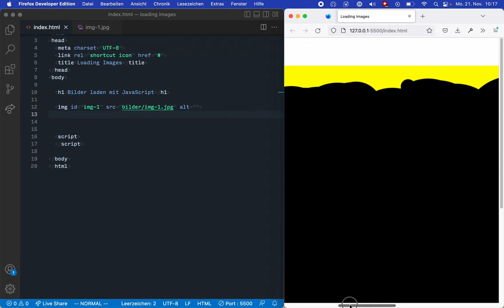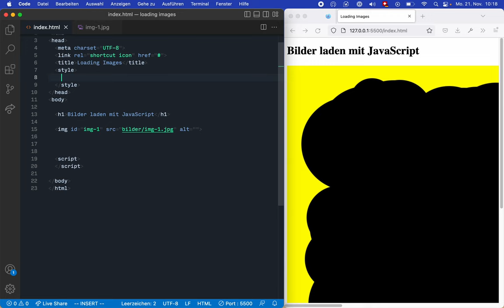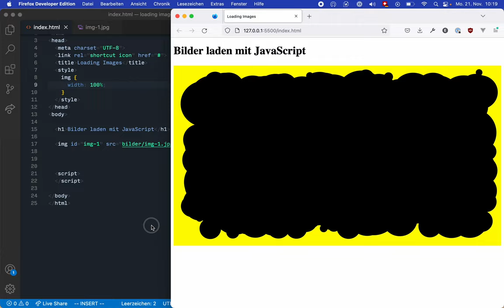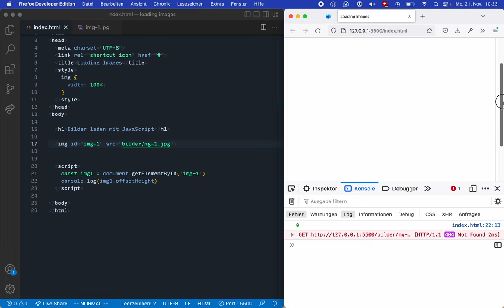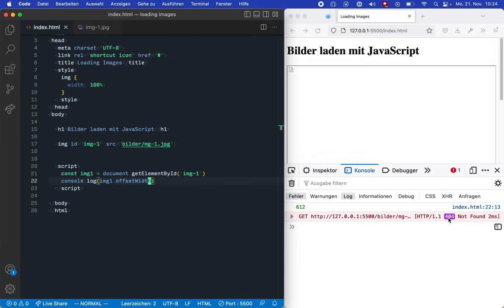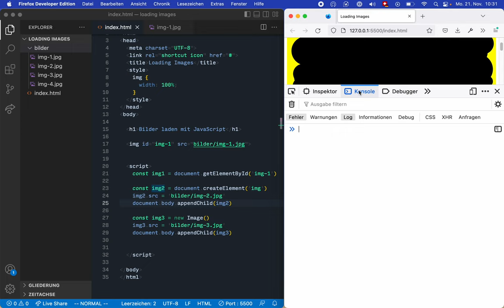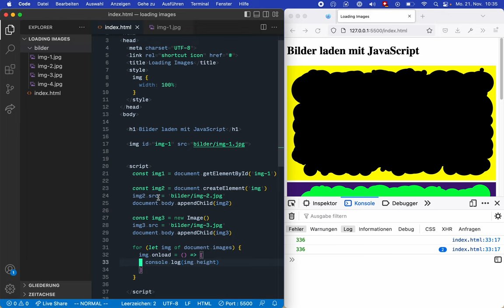Bilder vs. JavaScript